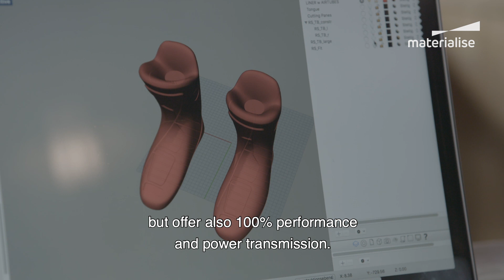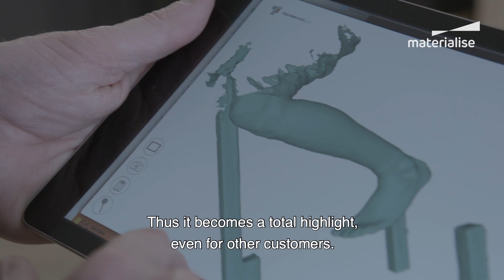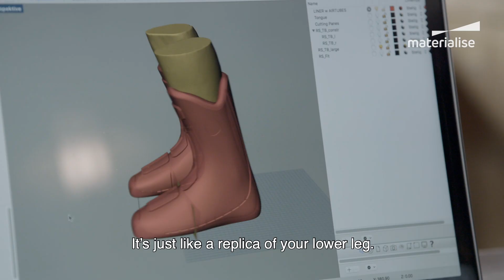Customized 3D-Printed Ski Boots Combine Comfort and Performance | TAILORED FITS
Until now skiers had to make a choice between ski boots that were either comfortable or high performing. TAILORED FITS founder Reto Rindlisbacher wanted to change this by combining these two features into one pair of boots. And he was able to do so thanks to mass customization made possible through 3D printing.